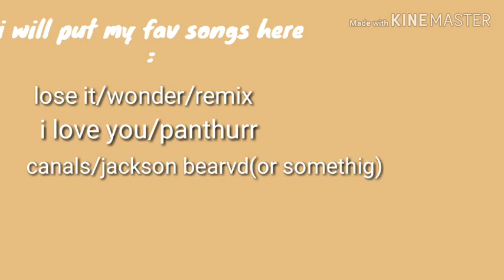💫Intro contest!💫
Pls watch